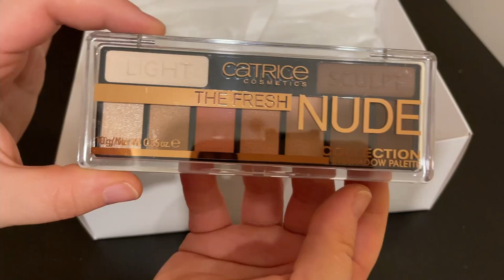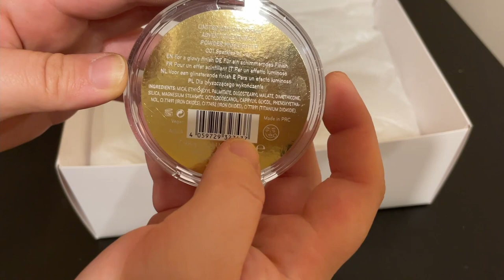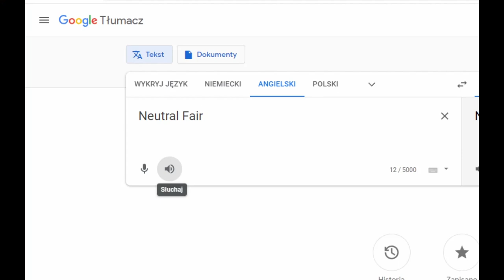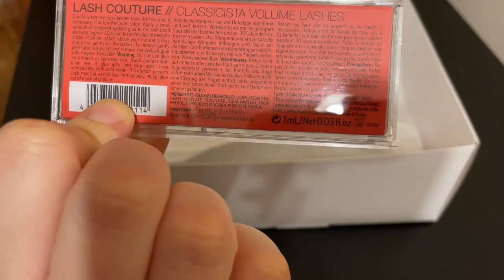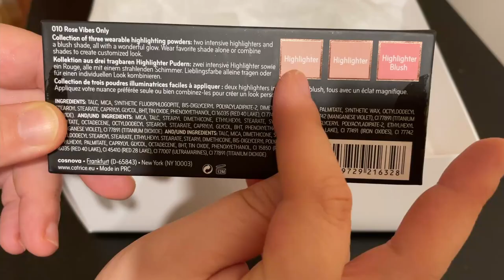OTWIERAM KALENDARZ ADWENTOWY CATRICE DIY 2021🔥🔥🔥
Hejka kochani 🥰 Jak wam się podoba kolejny film? Ja jestem zachwycona kalendarzem!Bardzo mi się podoba, fajne kosmetyki i super zabawa! Możesz samodzielnie zaprojektować  swojej sympatii której torebce co znajdzie w danym okienku!  Napiszcie mi swoje opinie na temat tego kalendarza chętnie poczytam 😁 Zachęcam was do zostawiania łapki w górę 👍🏻  i wciśnięcia przycisku subskrybcji👈🏻  jeśli jeszcze tego nie robicie aby nie ominął was żaden film!